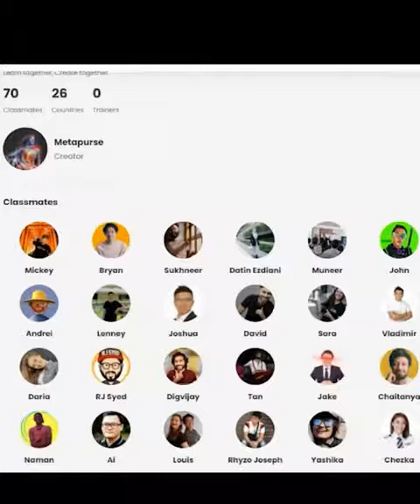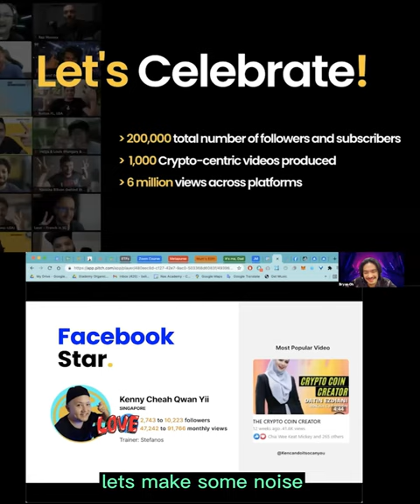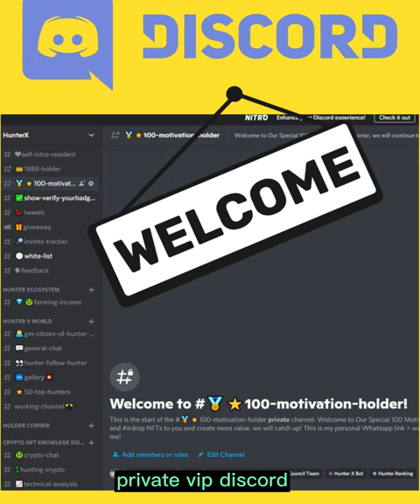Monday Motivations 001 - The Beginning (2022)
2021 is so much excitement and inspirations in the NFTs space. Inspire by nasdaily

Today we decided to launch our 100 Motivation Monday. Every Monday we will be releasing an inspiring video to cheer up and hope it brings great value to the viewer.

We also mint this as a VIP pass on Mintable as an NFTs , we wish to record the moment into blockchain, if you wish to be part of it, you may head

By Holding this as NFTs, you are able to enjoy
- CRYPTO AIRDROP $Hunter when it launch
- VIP Discord Louge
- Life Time Airdrop special NFTs creations
- Private event and invites
and more value

I hope there is something, do share with me what are the challenge and let more people join in our campaign, follow us for more and we will drop to our follower NFTs !

Thank you so much for the support and continue we will make this space better!